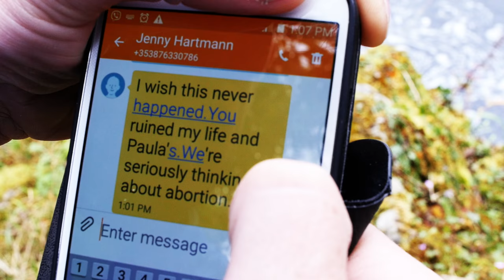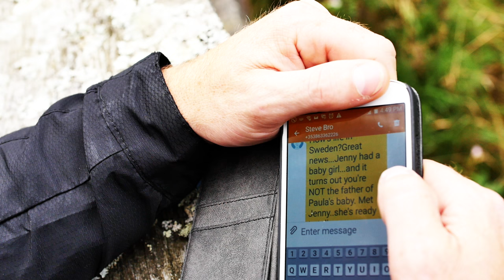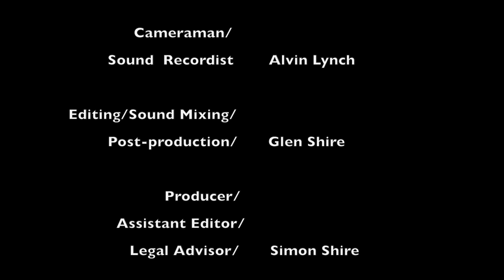Short Films Ireland - Lovely Lovely Dread (Sweethouse Media)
This was an experimental film to see if it's possible to do a 'FILM IN ONE DAY with a 0€ BUDGET'. This was our first short film. We know its pretty crap but guess you got to start somewhere!
Much bigger and better things coming soon on our channel here since the making of this. Active daily movie posts on twitter and our website!